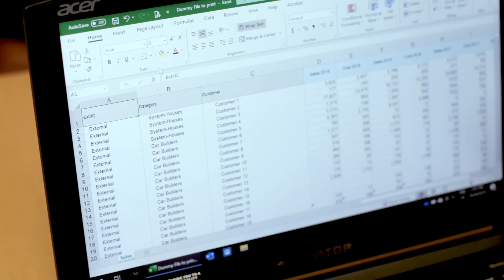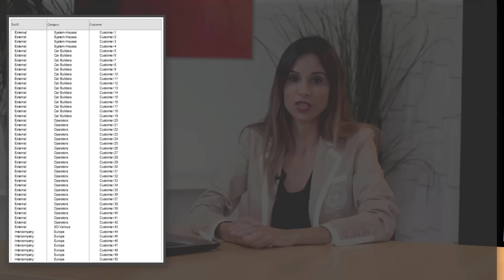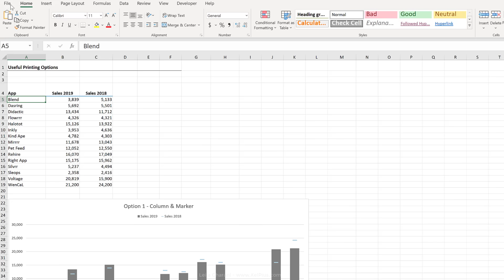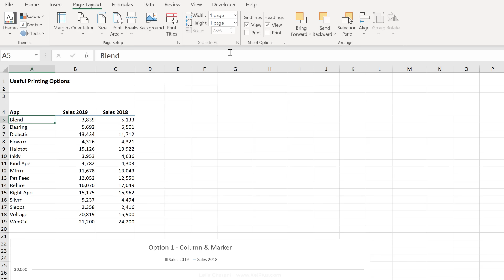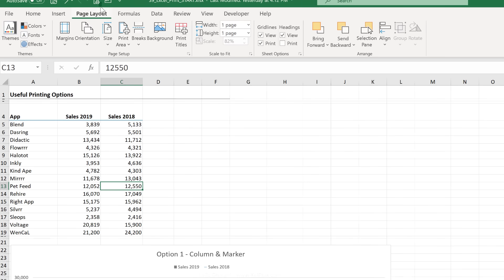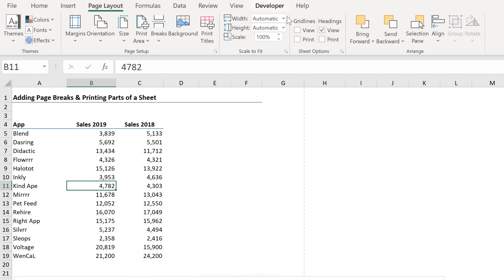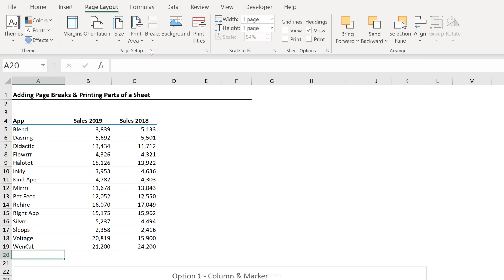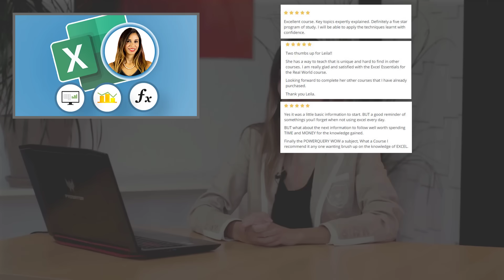How to Properly Print an Excel File - Printing Problems Solved!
When you share an Excel file with others, you never know who’d like to print it. There might be times, you intentionally format your Excel sheets for printing – for example when creating handouts for your presentation.
There might be times you create Excel files that you don’t intend to be printed but if you’re sharing files with others, specially your boss, make sure you format it for printing. You never know who prefers a printed version and you’ll get extra points from your boss if you make their lives easier.

🔑 Key Takeaways:
- Discover effective strategies to optimize Excel sheets for printing.
- Learn to manipulate print settings for professional-looking reports.
- Gain insights into Excel's printing nuances to prevent common errors.

🎥 In This Tutorial:
- Print Preview Essentials: Navigate to print preview for an initial assessment of your report layout.
- Fit to Page: Learn techniques to fit your data neatly onto a single page.
- Page Layout Adjustments: Explore options to align, scale, and organize your data before printing.
- Managing Margins and Orientation: Customize margins and choose between portrait or landscape orientations for optimal space utilization.
- Scaling and Gridlines: Understand how to adjust the scaling of your sheet and decide whether to include gridlines.
- Centering Reports: Center your data both horizontally and vertically for a balanced appearance.
- Setting Print Areas: Define specific areas of your spreadsheet for printing, focusing only on the necessary data.
- Inserting Page Breaks: Gain full control over where your pages break, ensuring charts and tables are printed completely and coherently.

🌟 Why Watch This Video:
- Ideal for professionals who frequently present Excel reports in meetings.
- Crucial for anyone looking to save time and resources by avoiding repeated printouts.
- Perfect for those aiming to create a positive impression with well-organized, readable reports.

00:00 Solve Excel Printing Problems
02:00 How to print an Excel sheet
02:30 How to fit an Excel sheet to be printed on one page
03:25 Excel Printing Options on Page Layout tab
03:46 How to center selection on printed page in Excel
04:24 Print Excel spreadsheet with grid lines
04:34 Adjusting scale for printed sheet in case printed Excel sheet is too small
05:55 Printing selected areas on Excel sheet
06:33 Setting Excel print area to print specific areas
07:25 Clear print area
07:30 Add page break to Excel sheets